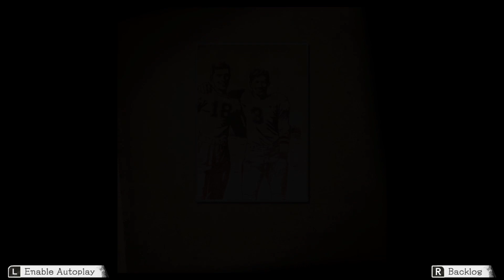Another Code: Recollection - Two Memories - (Chapter 4) [Part 5]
In part we start chapter 4 as we try to find D and we get a sneak peek at chapter 5.